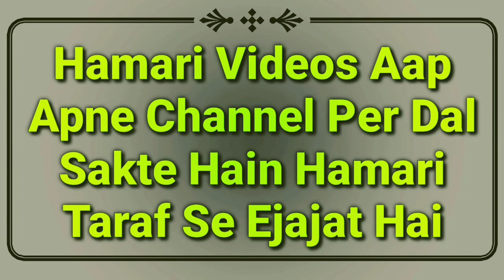Aurat Keliye Iddat Ki Halat Me Kis Se Padra Karna Zaroori Hai Or Kis Se Nahi | Iddat k Masail | MARB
Iddat ke masail ka bayan hai ke iddat ki halat me aurat ke liye kis se parda karna zaroori hai or kis se zaroori nahi hai? talaq ki iddat or wafat ki iddat ka bayan by Mufti Abdur Rahman Banahara MARB Deeni Malumaat Channel

2⃣ WhatsApp Par Ham Se Judne Ke Liye Aap Apne WhatsApp Number Se Hamare WhatsApp Number Ko Apna Naam Aur Mukammal Adress Ke Saath Add Likh Kar SMS Send Karen,

3⃣ Koi Sawal Yani Masla Masaail Puchna Ho To Aap Comment Ke Zarya Puch Sakte Hain Ya Mufti Sahab Ke Number Par Call Kar Ke Puch Sakte Hain,

4⃣ Channel Ke Bare Mein Kuch Batana Ho Ya Aap Apni Video Dalna Chahte Hain To Rabta Kar Sakte Hain,
🌎MARB🌎
Channel By :- Mufti Abdur Rahman Banahara
Full Adress:-